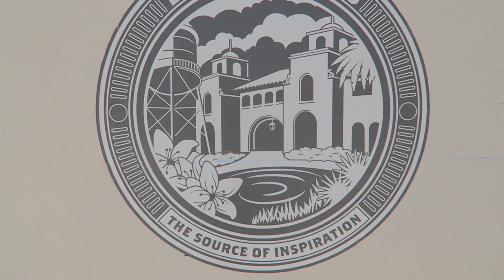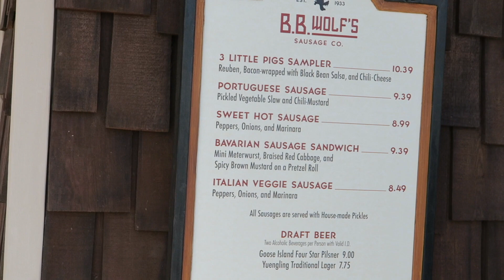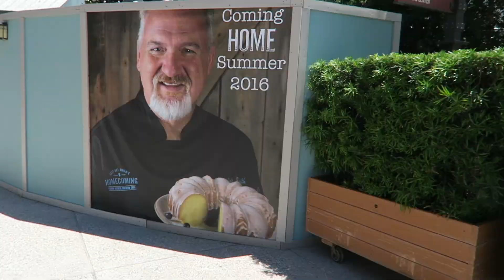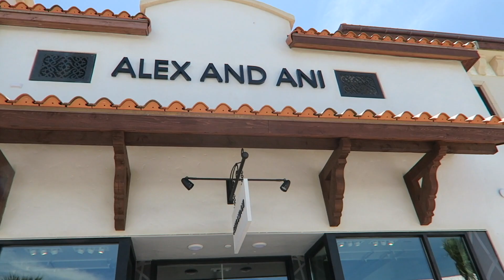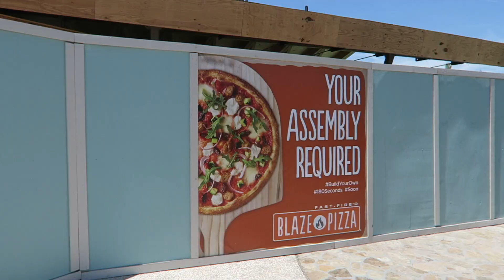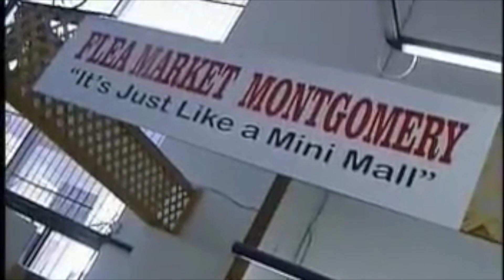Disney Springs Town Center Opens!! Just Like A Disney Mini Mall | Walt Disney World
I realize this video isn't going to be for everyone, but I had to be honest here and give the Cheap Seat Nation the honest review or impression from our first trip to Town Center at Disney Springs Walt Disney World.